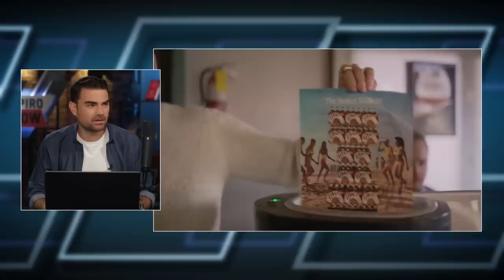Miller Lite To Bud Light: "Hold My Beer"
Bud Light completely sank their company with one horrible ad campaign, but as it turns out, Miller Lite did it first. Miller Lite has a commercial resurfacing from a few months ago that is full of virtue signaling. These ad departments are completely out of touch with their consumers.

2️⃣ Become a DailyWire+ member to gain access to movies, shows, documentaries, and more

Switch to PureTalk and get a FREE 5G Samsung Galaxy phone!